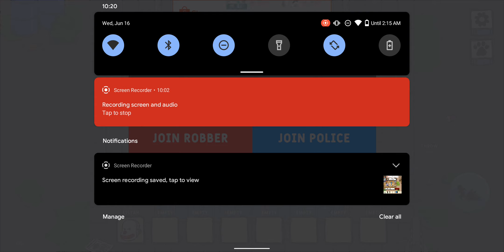Police Sentri - Game Android yang dibangunkan anak tempatan